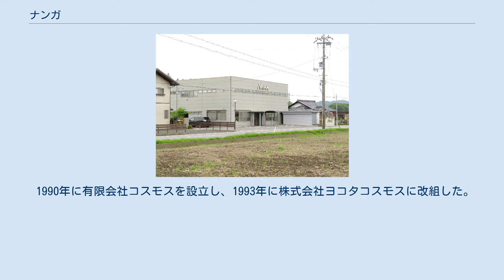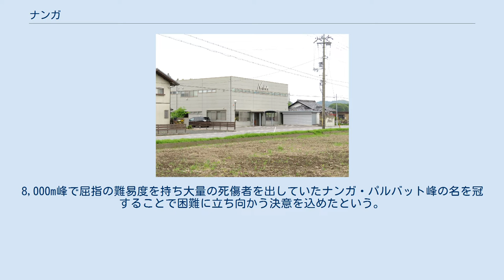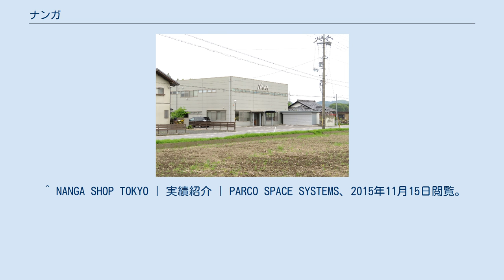ナンガ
日本の登山用品メーカー・ブランド
日本のキャンプ用品メーカー・ブランド
ナンガ（英称：Nanga ）は、日本のアウトドア用寝具・衣料メーカーである。
 本社所在地は滋賀県米原市本市場182-1 前身は、1941年に創業した横田縫製で、寝具メーカーの下請けとして炬燵布団や敷き布団の製造を手掛けていた。
1960年代に入ると大手寝具メーカーの値下げ要請と生産の海外移転が強まったため、技術力を生かし寝袋メーカーの下請けとして寝袋の生産を開始。
　その後寝袋も縫製の海外移転が進むと下請けとしての限界を感じた二代目の社長がメーカーとしての独立と独自ブランドの立ち上げを決断。
 1990年に有限会社コスモスを設立し、1993年に株式会社ヨコタコスモスに改組した。
1995年に社名を現在の『ナンガ』に変更。
8,000m峰で屈指の難易度を持ち大量の死傷者を出していたナンガ・パルバット峰の名を冠することで困難に立ち向かう決意を込めたという。
 現在は主力の羽毛寝袋のほかにダウンジャケットなどの衣料品、他社ブランド製品やコラボレーション商品なども増加している。
 品質維持のために国内生産に拘っており、1999年から自社生産品には独自サービスである永久保証を行っている。
 2015年6月12日に東京都目黒区碑文谷に直営店を開店。
 ^ 　TRAIL　CULTURAL　WEBMAGAZINE　ブランドヒストリー　＃001 NANGA / ナンガ – 国内生産だけは、絶対にやめない。
 ^ NANGAの直営店「NANGA SHOP TOKYO」がOPEN | Akimama、2015年11月15日閲覧。
 ^ NANGA SHOP TOKYO | 実績紹介 | PARCO SPACE SYSTEMS、2015年11月15日閲覧。